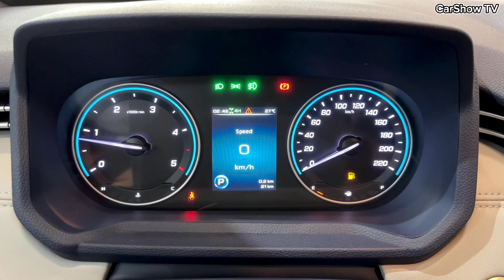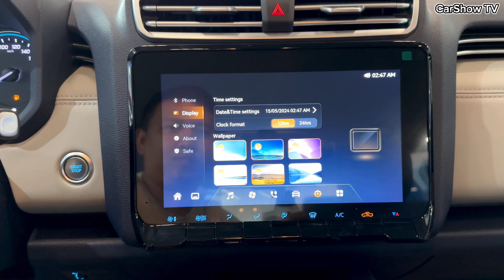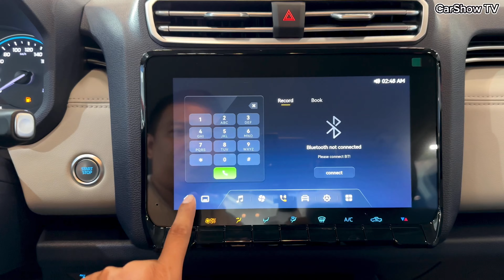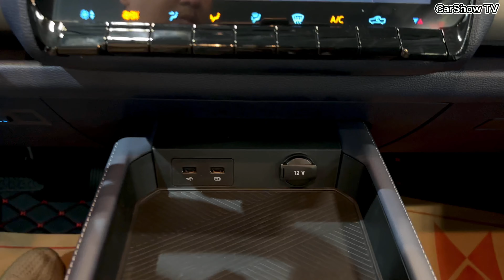New JMC Grand Avenue Raptor ( 2024 ) - 2.3L Turbo Off Road | Interior And Exterior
Thank To : JMC Auto Cambodia

643 Hanoi Friendship Blvd (1019), Sangkat Phnom Penh Thmey, Khan Sen Sok, Phnom Penh, Cambodia